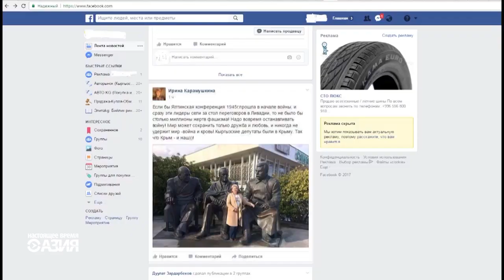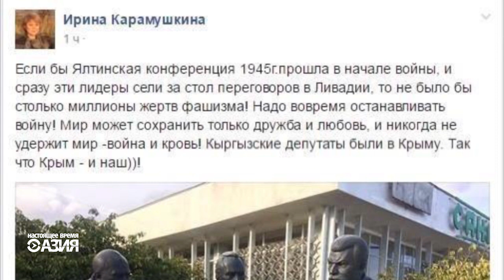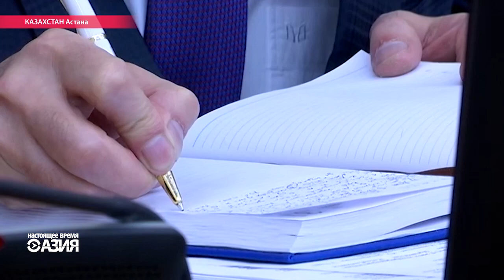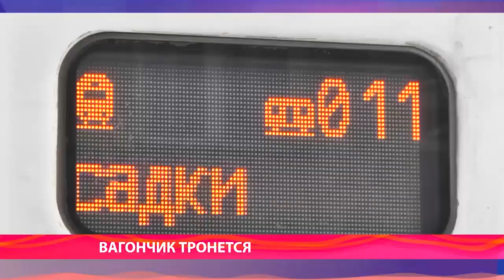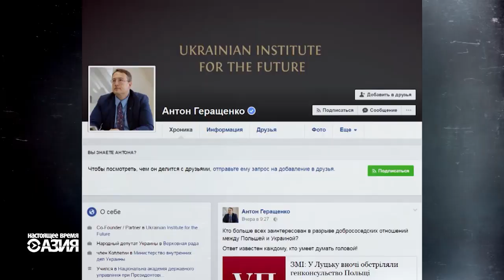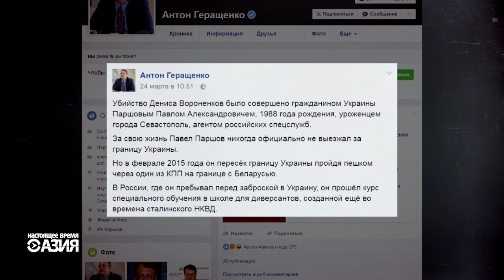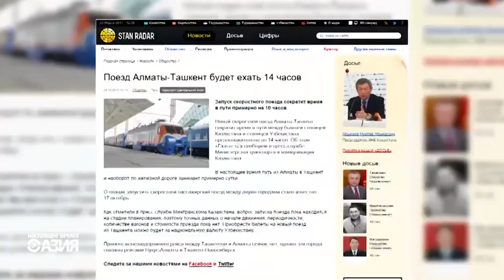НАСТОЯЩЕЕ ВРЕМЯ.АЗИЯ. 31 марта 2017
1:17 - Депутаты парламента Кыргызстана посетили Крым – разгорается дипломатический скандал.
5:28 - Около сотни семей, проживающих в оползнеопасных районах Кыргызстана, отказываются покидать свои дома.
6:54 - Самое большое количество беженцев, проживающих в Центральной Азии, находится в Таджикистане.
8:21 - В Казахстане предлагают создать алиментный фонд – неплательщиков будут преследовать не бывшие жены, а власти.
12:58 - Президент России Владимир Путин впервые прокомментировал массовые антикоррупционные митинги.
15:39 - В Cенате США проходят публичные слушания по вмешательству России в американские выборы.
16:14 - В американском Конгрессе выступил российсикй оппозиционер Владимир Кара-Мурза.
17:22 - Послы стран НАТО и представители России собрались в штаб-квартире альянса в Брюсселе на первую в этом году сессию Совета "Россия-НАТО".
19:22 - Служба безопасности Украины не имеет доказательств причастности российских спецслужб к убийству беглого депутата Вороненкова.
22:30 - Казахстан и Узбекистан открыли железнодорожное сообщение.